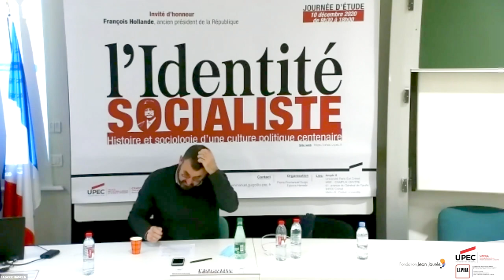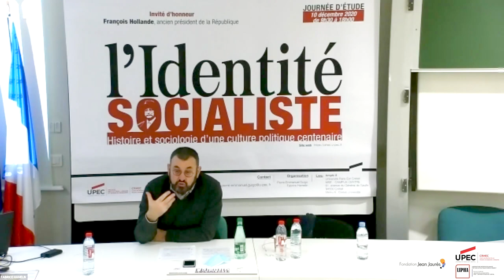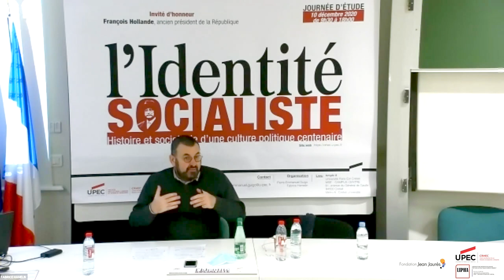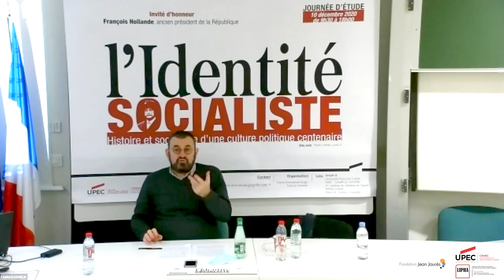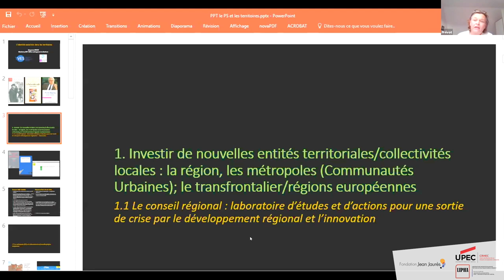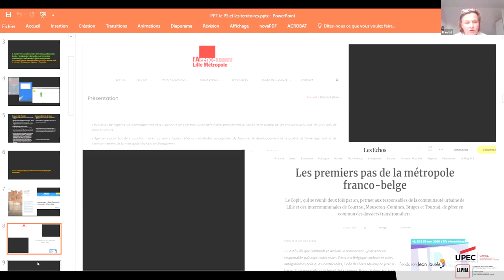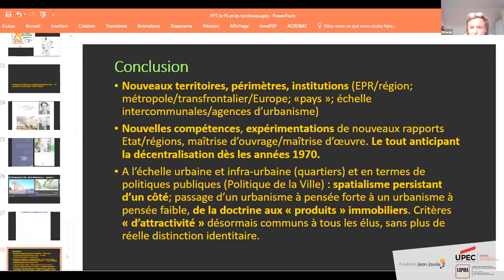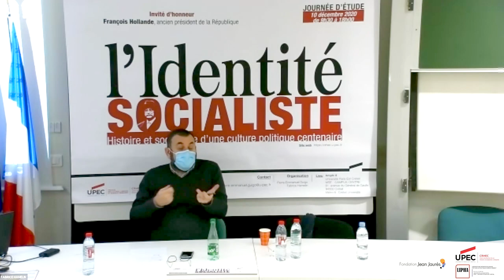L’identité socialiste dans les territoires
Retrouvez la table-ronde "L’identité socialiste dans les territoires" de la journée d'études "L'identité socialiste" organisée le 10 décembre 2020 par l’université Paris-Est Créteil, cent ans après le Congrès de Tours, avec :
- Rémi Lefebvre, professeur des universités en science politique, université de Lille
- Maryvonne Prévôt, maîtresse de conférences HDR en aménagement et urbanisme, université de Lille

Il faut se demander ce dont on parle lorsqu’on étudie les territoires liés à l’identité socialiste. Le socialisme s’est développé à l’échelle nationale, avec le parti, mais aussi à l’échelle européenne et international(ist)e. Ce qui est développé dans cette séquence, c’est l’implantation locale, infranationale, du socialisme et ses conséquences sur son identité. La SFIO était très peu centralisée et bureaucratisée dans l’entre-deux-guerres, avec seulement quelques permanents, là où le SPD en Allemagne en disposait de plusieurs centaines à la même époque. Le socialisme a épousé le cadre institutionnel local à travers l’instauration des « sections » socialistes, chacune développant au fil des décennies son identité propre. Malgré cet investissement local évident, il aura fallu attendre les années 2000 pour que des hommes socialistes, comme Laurent Fabius ou Jean-Christophe Cambadélis, parlent d’une « social-démocratie municipaliste », chose encore impensable quelques décennies auparavant tant cette acceptation entrait en contradiction avec l’essence originelle de la SFIO. L’objectif de cet échange, qui passe par une étude du socialisme par le bas, est de comprendre comment s’est joué, dans un jeu d’échanges réciproques, l’investissement du local par les socialistes et en retour les effets de l’implantation locale sur la doctrine socialiste plus globale, notamment sur des questions politiques liées à la politique territoriale, comme l’urbanisme par exemple.

Cependant, tout commentaire sera soumis à notre charte de bonne conduite – que vous pouvez consulter - afin que toutes les conditions d’un débat apaisé et dans le respect des autres soient réunies.